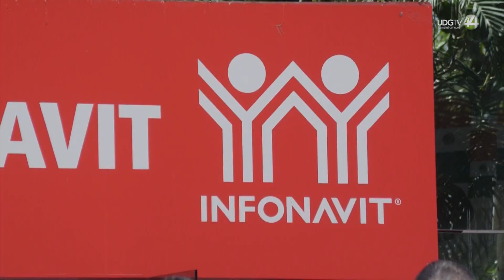Infonavit Jalisco va a superar la meta de créditos 2023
De seguir la tendencia como hasta ahora, el Infonavit en Jalisco va a colocar 36 mil créditos este año, por encima de la meta 2023.